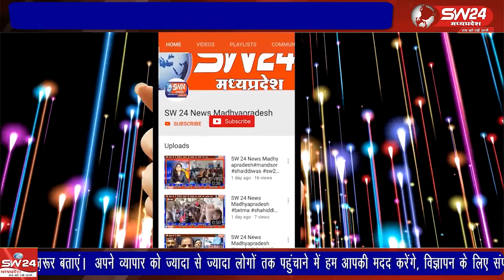विधानसभा चुनाव के पहले और साल के अंत मे मध्य प्रदेश में विधानसभा का बजट सत्र 27 फरवरी से शुरू हो रहा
विधानसभा चुनाव के पहले और साल के अंत मे मध्य प्रदेश में विधानसभा का बजट सत्र 27 फरवरी से शुरू हो रहा है इसमें शिवराज सरकार जनता के लिए तकरीबन 3.25 लाख करोड़ का बजट पेश कर सकती है. जो सत्र के तीसरे दिन सदन के पटल पर पेश किया जाएगा.।
खरगोन से ब्युरो की रिपोर्ट।